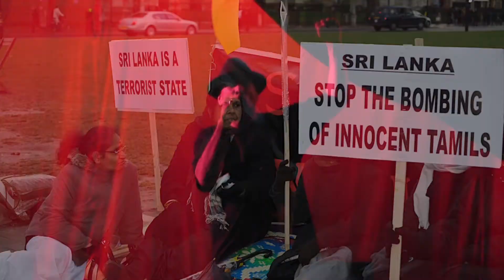2pac In Tamil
2pac in Tamil is the debut video off of the album Tamilmatic by Professor A.L.I.  It explores the impact of 2pac, the global black lives matter movement and Tamil identity and liberation.

"As a Hip-Hop artist and educator, I wrote the song 2pac in Tamil, to look at his impact to this day.  I remembered other poets and liberators and found a deep similarity in the story of 2pac and the mahakavi (greatest poet in Tamil) Bharatiyar and found it interesting that they died on the same day, 75 years apart.  I wondered how the souls of liberators are intertwined, and how the rhythm of resistance poetry beats in unison in the hearts of the people.  This song pays homage to an artist, whose music blared out of headphones and stereos for Tamil people facing war crimes committed by the government of Sri Lanka, traversing post-colonial realities of life in South Asia and in the Diaspora with an identity of a people who aren’t tied to a nation.

Tupac Amaru Shakur is alive and he lives through me." -- Professor A.L.I.

Professor A.L.I. is a Tamil-American Hip-Hop M.C. and scholar and his music and work can be viewed

Video shot with the help of Mark Mendelsohn and Ras Ceylon.